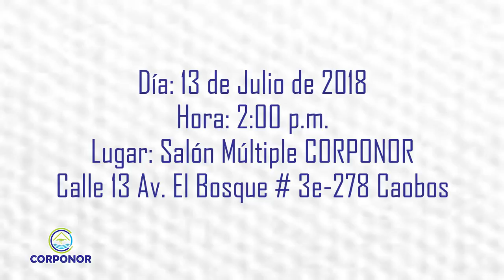Retos y Oportunidades frente al